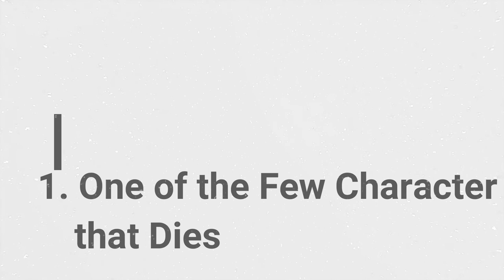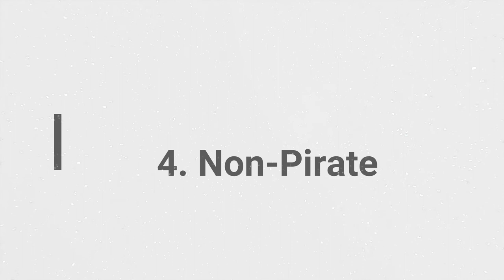[One Piece] 5 Facts About Higuma Mountain Bandit One Piece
5 Facts About Higuma Mountain Bandit One Piece